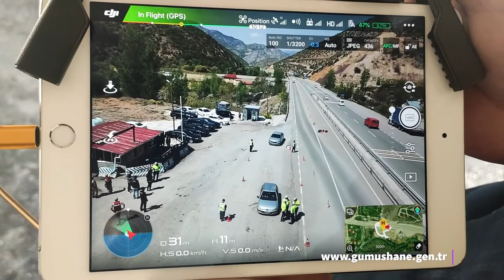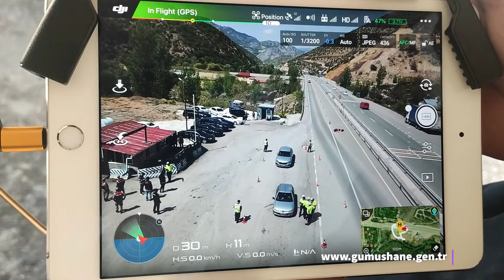Gümüşhane’de bayram öncesi trafik denetimi yapıldı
Gümüşhane Valisi Kamuran Taşbilek, Ramazan Bayramı trafik tedbirleri kapsamında "Bayramınız Kemerli Olsun" sloganıyla 81 ilde eş zamanlı olarak gerçekleştirilen trafik uygulamasına bugün de İkisu Jandarma/Polis Uygulama Noktasında katıldı.